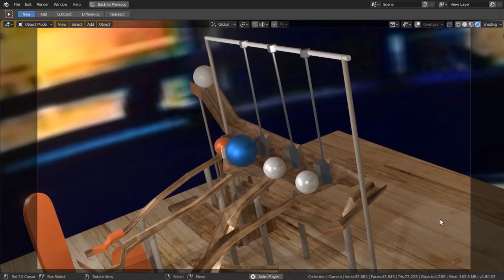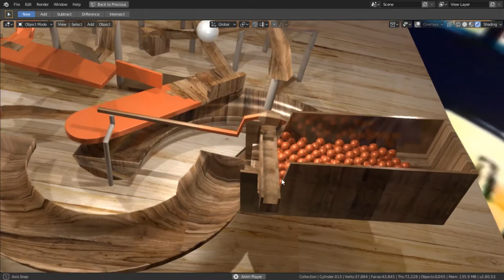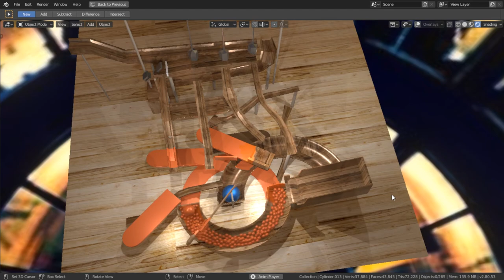Blender Contraption: Rigid Body + Dynamic paint simulation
A little experiment made for week 15 of the yearly challenge blender52 2019.